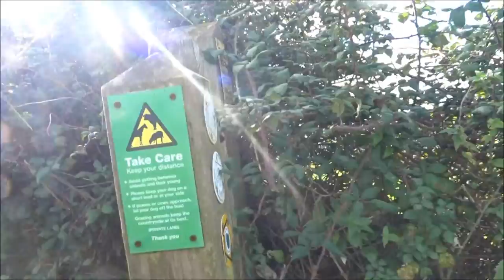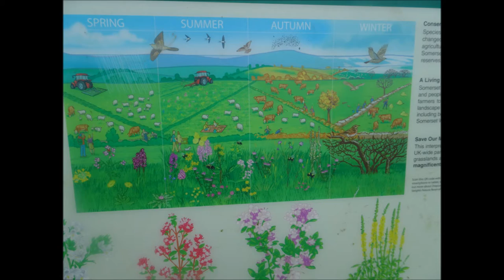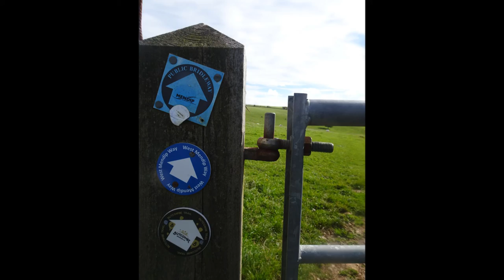Draycott Sleights To Cheddar Gorge Walk, Part IV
Warning a wee bit breezy in parts but not gale force---I just love this walk--luv it x